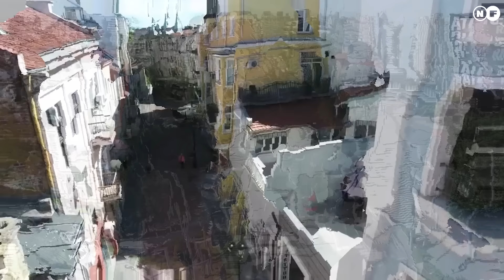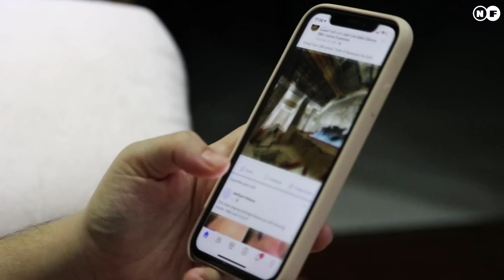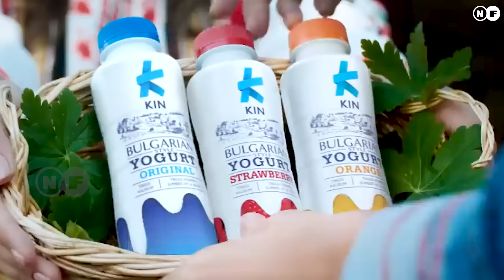एक्लै हेर्नुहाेला, Bulgaria Facts In Nepali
In This Video We Are Talking About  Bulgarian People Who Lives In Bulgaria And Their Lifestyle, Income, Job Opportunity  And Many More. This Video Is Specially  For Nepali Viewers Who Want To Go Bulgaria For Work Or Study.

Bulgaria is a country located in Southeast Europe, bordered by Romania to the north, Serbia and North Macedonia to the west, Greece and Turkey to the south, and the Black Sea to the east. Its capital and largest city is Sofia.
Bulgaria has a rich history dating back to ancient times, with significant influences from the Thracians, Greeks, Romans, Byzantines, and Ottomans. It gained independence from the Ottoman Empire in 1908 and went through various political changes in the 20th century, including being part of the Eastern Bloc during the Cold War era as a communist state.